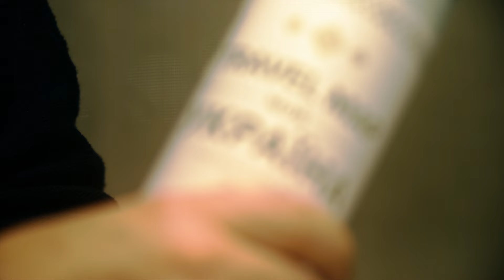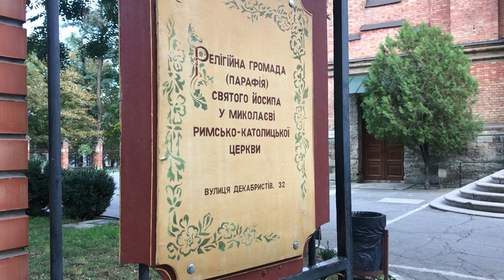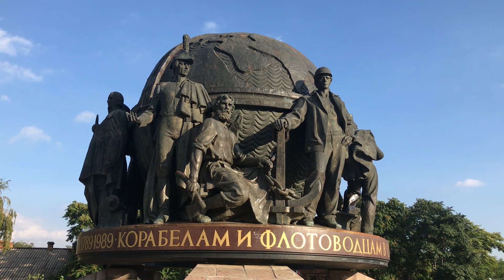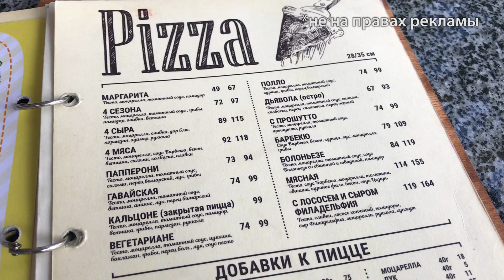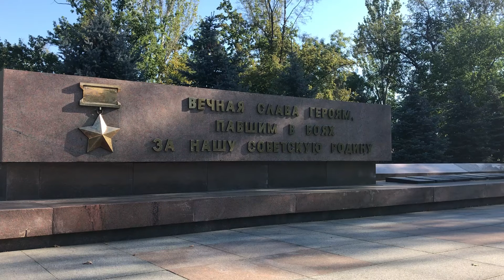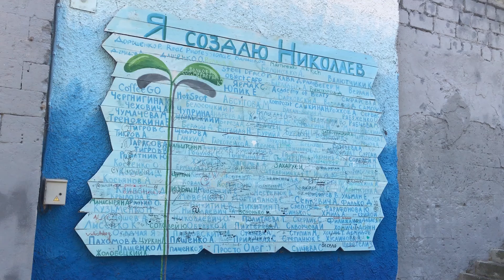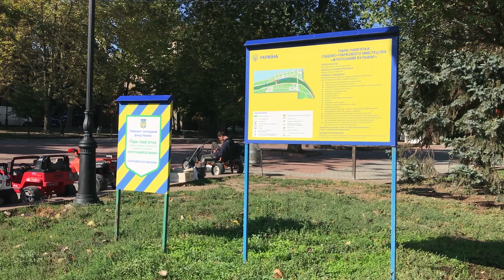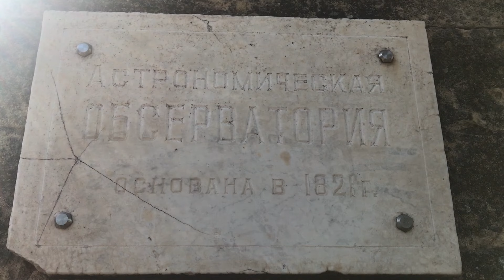РУССКИЙ В УКРАИНЕ / НИКОЛАЕВ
Николаев – город, который вряд ли кого-то оставит равнодушным. Почему? Смотрите в видео.
Николаев был основан в 1788 году, после победы над турками и с целью укрепления границ. Взятие турецкой крепости совпало с днем покровителя всех моряков — святого Николая. Поэтому вариантов другого названия новоиспеченного города просто не было.